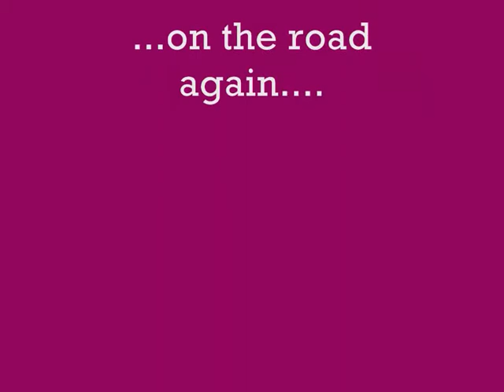Milena on the street